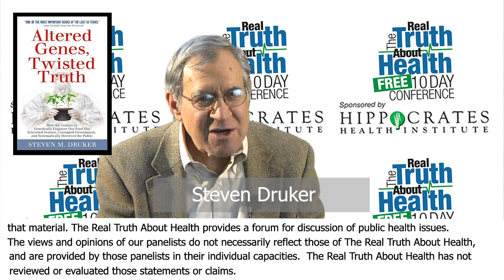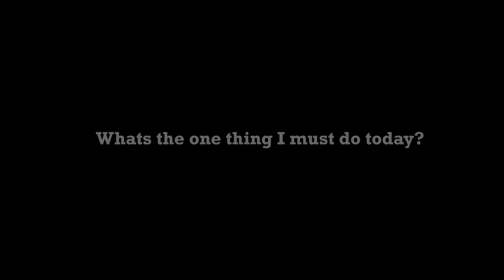"GMOs Are On The Market Only Because The FDA Has Covered Up The Warnings Of Its Own Scientists"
GMOs Are On The Market Only Because The FDA Has Covered Up The Warnings Of Its Own Scientists by Steven Druker

Steven Druker is a public interest attorney who founded the Alliance for Bio-Integrity and, as its executive director, initiated a lawsuit that forced the U.S. Food and Drug Administration to divulge its files on genetically engineered (GE) foods. This revealed that politically influenced administrators had covered up the extensive warnings of their own scientists about the abnormal risks, misrepresented the facts, and then allowed these novel products onto the market without requiring the testing that’s mandated by federal food safety law.

He is a prominent commentator on the risks and regulatory issues of GE foods and has served on the food safety panels at conferences conducted by the National Research Council and the Food and Drug Administration and has been a featured speaker at symposia at the British House of Commons and the National Congress of Brazil and at press conferences sponsored by the Brazilian Medical Association, the Swedish Consumers Association, and the Green Party members of the European Parliament.